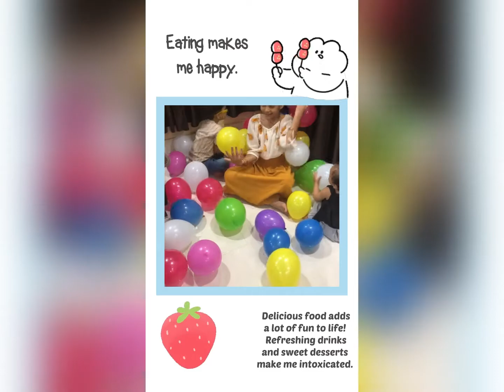Meri bhatiji ka birthday 🥳birthday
Aaj hi ke din meri pyari bhatiji ko mene pahli bar dekha tha uske kadmo se hamara ghr swarg bn gya meri sweet gudiya happy birthday divyanshi beta 🥳